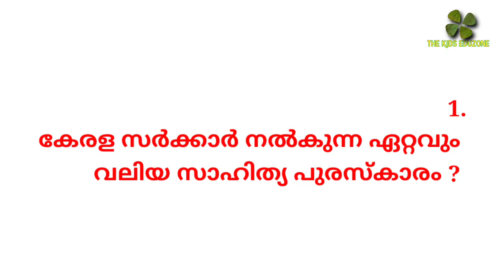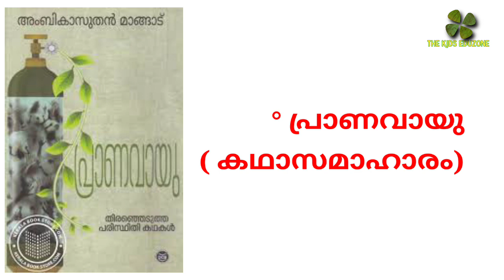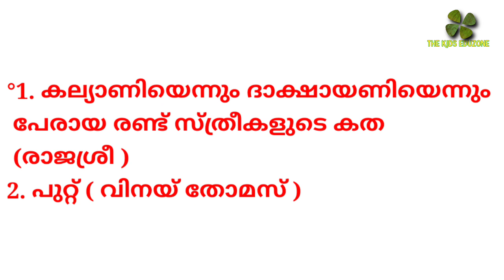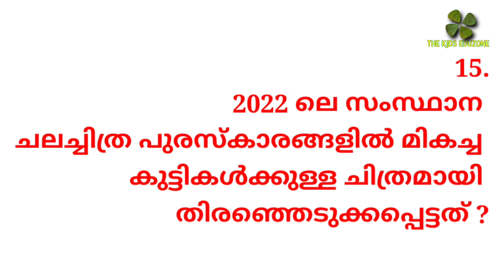lss malayalam questions | uss malayalam questions | മലയാള സാഹിത്യ പുരസ്ക്കാരങ്ങൾ - ചോദ്യങ്ങൾ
uss malayalam questions
lss malayalam questions